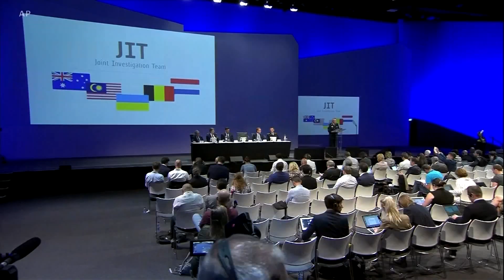Dünyaya Baxış - 21 iyun 2019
Trampın İrana qarşı hücum göstərişinə şərh verilmir ~ Gürcüstan etirazlara görə Rusiyanı günahlandırır ~ Avropa İttifaqı Rusiyaya qarşı sanksiyaların müddətini uzadıb.